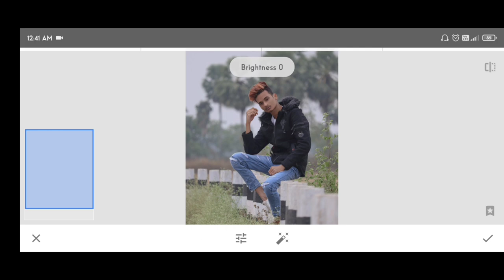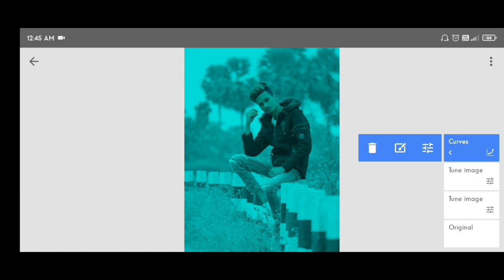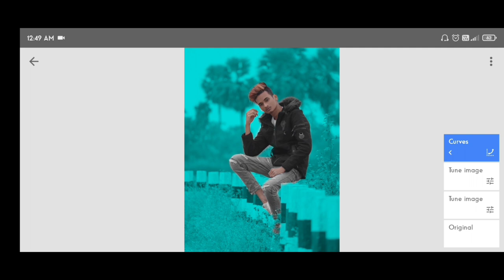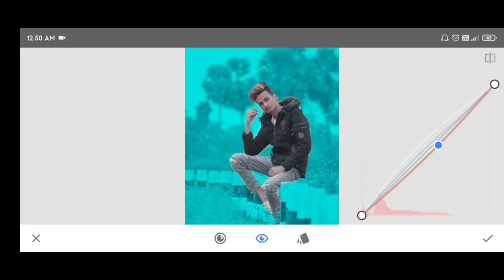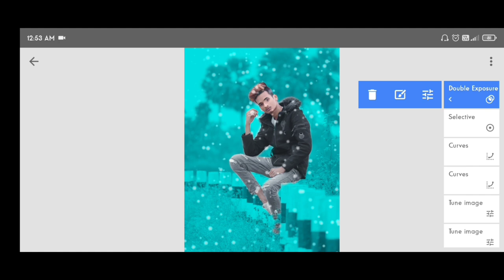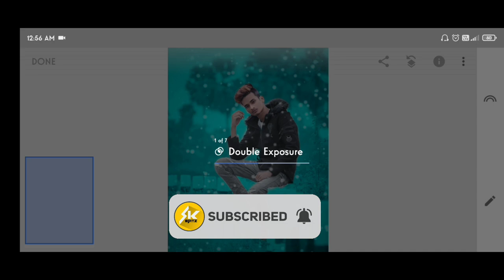Snapseed - Just 3 Step Cyan Blue Effect🔥| Winter Photo Editing | Snapseed Photo Editing 2021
Snapseed Amazing Cyan and Blue Effect🔥| Snapseed Winter Photo Editing | Snapseed Photo Editing 2021 - SK EDITZ

GEAR I USE 👇
ΔBoya M1 Mic
ΔBoya MM1 Mic
ΔiPhone X
ΔPoco X2
ΔVivi Z1 Pro